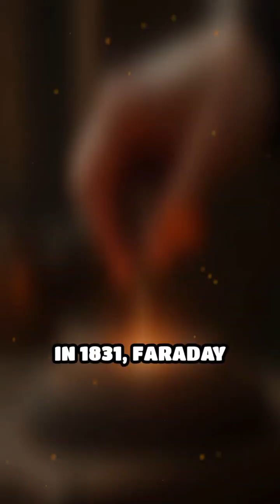How Faraday Sparked the Age of Electricity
Discover how Michael Faraday’s experiments lit the spark for modern electricity! Dive into the fascinating journey from early generators to powering our world.